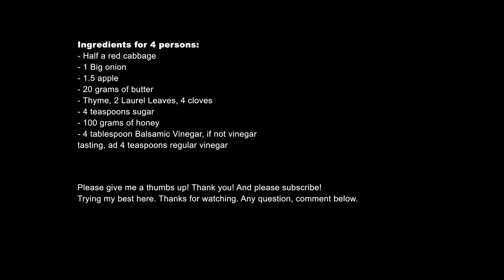How to cook red cabbage - (Super easy recipe)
Hi guys, in this video I show how to cook red cabbage, the easy way and with good taste. Try it out and let me know what you think. Appreciate any comments on my video, thank you!